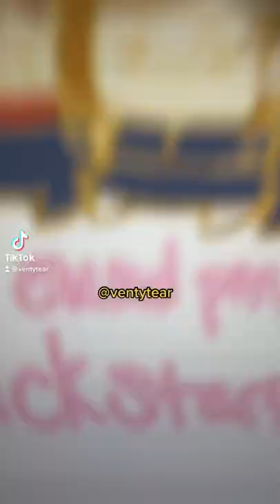Jujutsu kaisen what’s your type